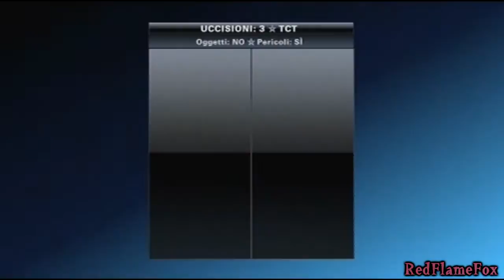Ratchet vs Jak (ITA) - PlayStation All-Stars Battle Royale [PS3]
Scena dalla storia di Ratchet e Clank.